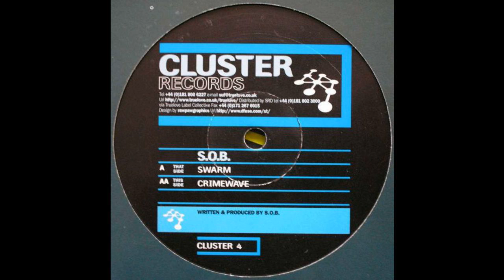S.O.B. - Crimewave (Acid Techno 1996)